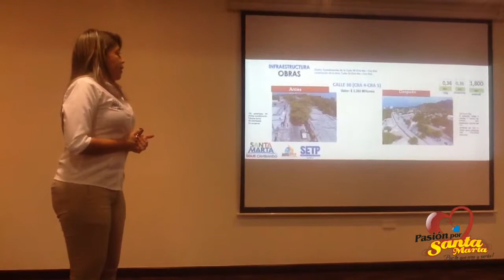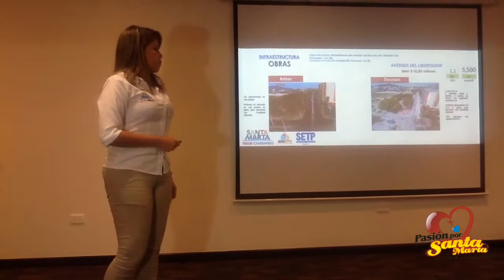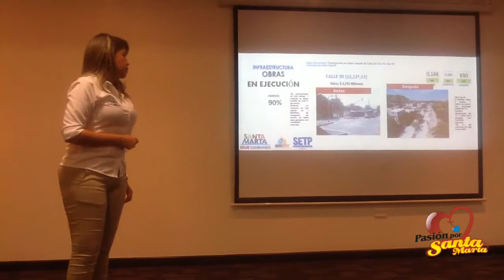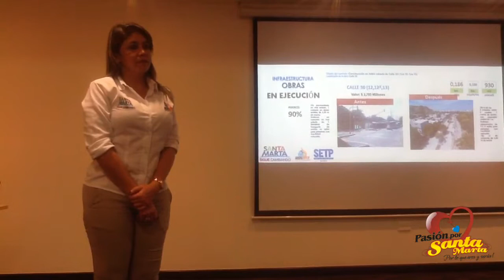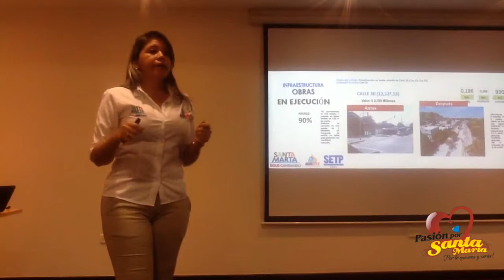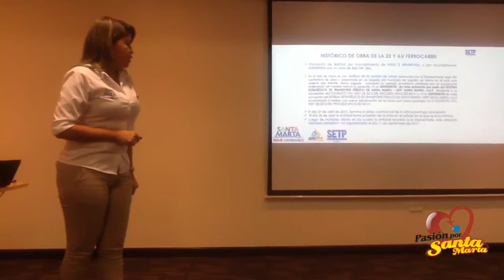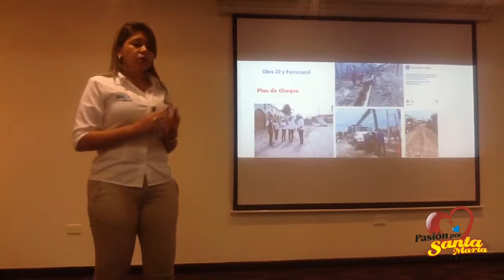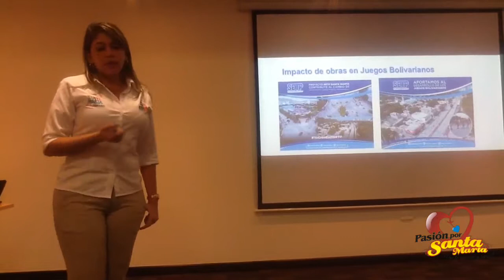Balance de Obras del SETP en el 2017, Virna Johnson Gerente